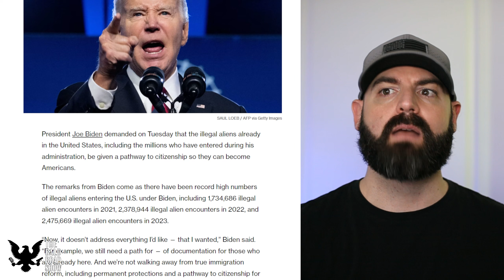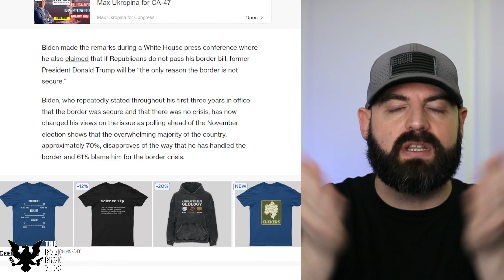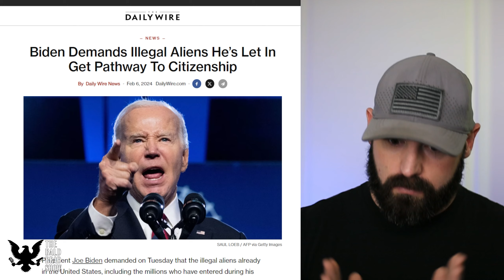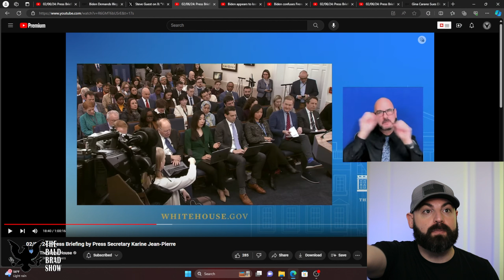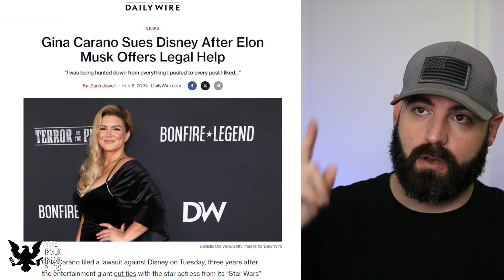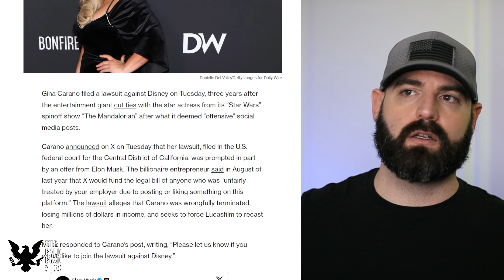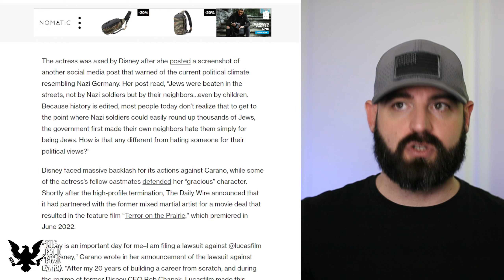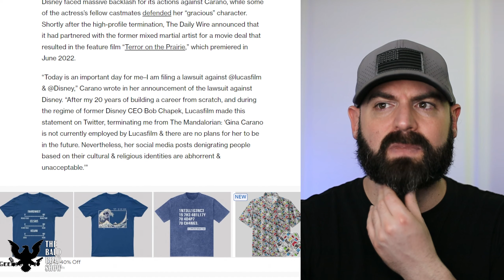White House Challenged Over Biden's Mental Health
During Tuesday's White House press briefing, the White House was challenged over Biden's mental health after he spoke about him conversing with a dead person. This is the latest example of the White House covering for Biden's mental health.